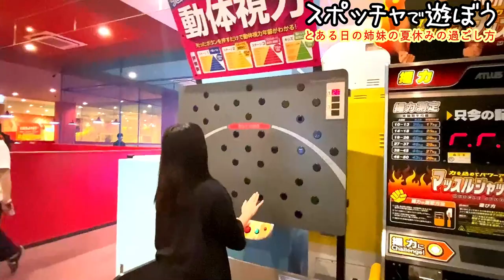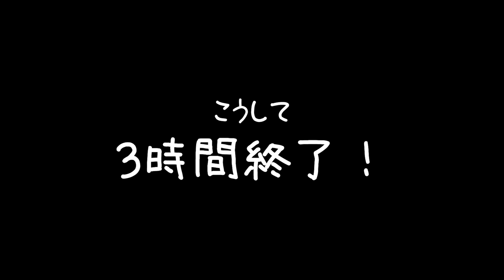とある夏休みの一日！姉妹でスポッチャへ行ってきました！ランチや300円ショップでお買い物など姉妹の一日に密着！！【夏休みルーティーン】